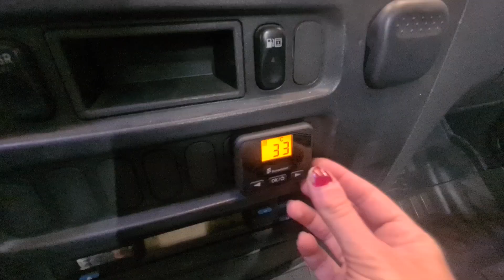Melhorias e upgrades na van enquanto eu e cães fomos super acolhidos em Novo Hamburgo | Ep. 39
Saímos de Gramado e seguimos para Novo Hamburgo, porém precisava instalar o aquecedor a diesel então deixei a van no Vettura em São Leopoldo para melhorias e upgrades, enquanto eu e cães fomos super acolhidos pela Alessandra em Novo Hamburgo.

Além disso presenciei o famoso pôr do sol no Embarcadero em Porto Alegre e almoçamos no restaurante La Rouge.

Por fim conheci a cidade de Ivoti e agora começo o "movimento subida". Acompanhem cenas dos próximos capítulos :)

Para quem não me conhece, sou a Luana Solomon, pedi demissão no ano passado no meio da pandemia para viver um sabático e principalmente viver experiências e agora estou no meu Motorhome (Fênix) com meus dois peludos!

Se quiser ver mais detalhes do dia a dia, me siga também no INSTAGRAM

Quer participar da minha aventura em tempo real? Junte-se na minha campanha do APOIA-SE

Ao me apoiar você se tornará um financiador do meu sonho e quem sabe não se inspirar para o seu? Tem gente que fala que gostaria de me apoiar mais, além do like, então tá aí uma oportunidade para me acompanhar mais de perto e se quiser, ter acesso a conteúdo exclusivo no grupo do WhatsApp "Apoiador Luluflix"! Esse é um espaço para quem de fato curte meu trabalho e quer dar uma força para me manter produzindo cada vez mais conteúdo!

Esse grupo de apoiadores terá acesso em tempo real às minhas aventuras, além dos meus gastos exatos na estrada.

Bora comigo?

APOIADORES:

CLÁUDIA MORAES
DANILA BERGONZINI
JULIA SOLOMON